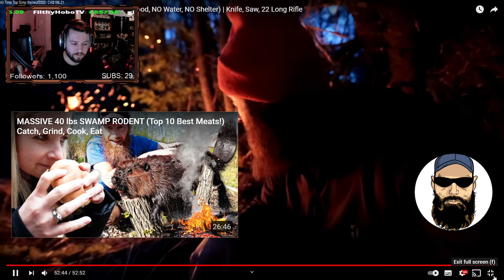Jnick Reacts To Lost Hunter Survival Challenge NO Food, NO Water | Knife, Saw, 22 Long Rifle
Jnick Reacts To Lost Hunter Survival Challenge NO Food, NO Water | Knife, Saw, 22 Long Rifle I Laughed A lot More Than I Thought I would This Was Fun To React To Great Video!

I Make These Videos From My Live Stream Vod's And Am Inspired By Maya higa, Mizkif, Hasanabi, Datmodz, Asmongold, xqc, Esfand And Ludwig I React To This Stuff All The Time As Well As Play Competitive Videos Games And Make Other Funny Comedy Content On My Twitch, Stop In And Say Hi! Hope Too See You There.